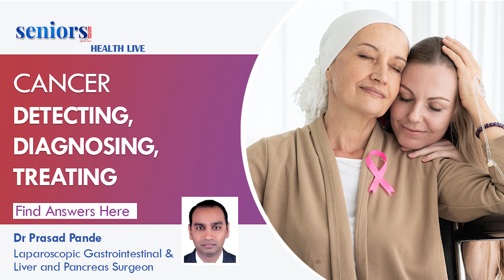Cancer Detecting, Diagnosing & Treating by Dr Prasad Pande